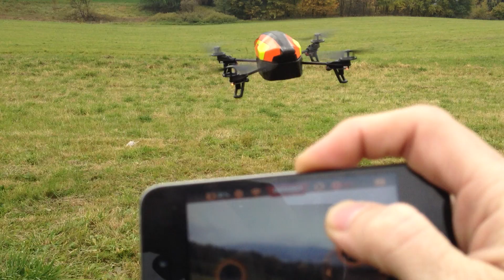ar drone 2.0 problém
ar drona nemá silu stoupat při filipu sebou praskne o zem